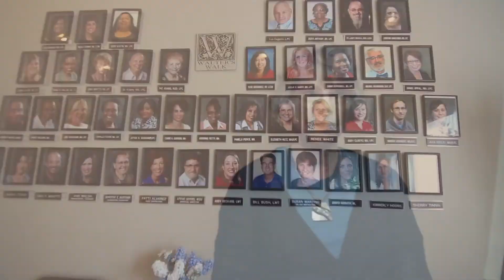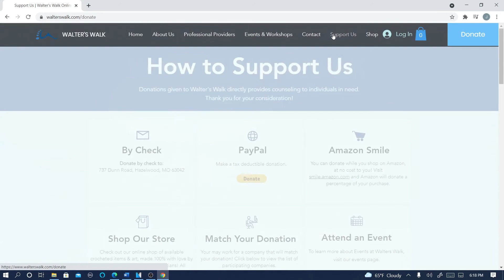Walter's Walk Providers: Our Founder Dr. Jean Moretto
Jean Moretto discusses her inspiration for Walter's Walk and how the organization has grown from a small effort to a massive undertaking.

Jean Moretto was the executive director at the time of recording and publication of this video.

Performers
Jean Moretto
Julia Dooley

Jefferson Hulbert
Bluesy Vibes (Sting) Doug Maxwell
Breathing Space echo YouTube Audio
White Ermine by Pictures of the Floating World (edited for length)

Poverty: "Damaged Child," Oklahoma City, OK, USA, 1936. (Colorized). Kelly Short

Commercial Reel  Walter’s Walk

Increasing Gender Diversity  in Game Development Program Official GDC